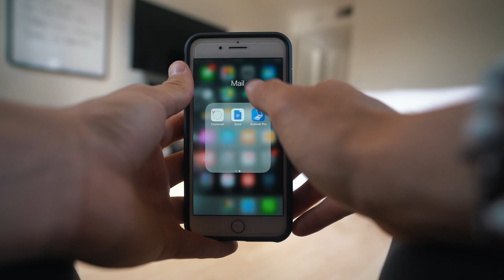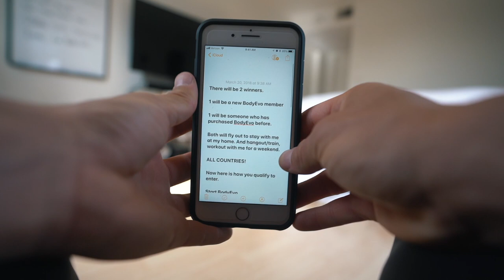MAX REPS | Body Evolution | Day 1 | Brendan Meyers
1515 7TH ST., #381.
SANTA MONICA, CA
90401